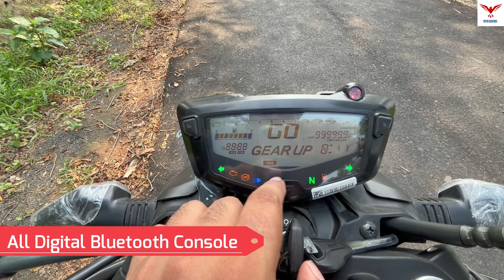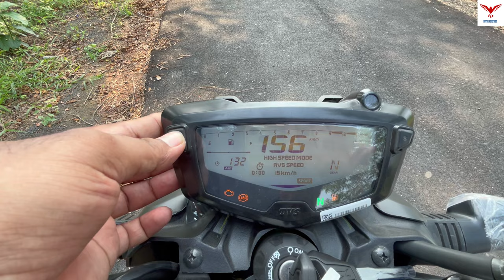2024 TVS Apache RTR 160 4V Dual ABS Ride Review | My Honest Opinion | Pulsar N160 Best??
2024 TVS Apache RTR 160 4V Dual ABS Ride Review  with my Honest Opinion is shown in this video.

Topics Covered in this video:

2024 TVS Apache RTR 160 4V Dual ABS Ride Review

2024 TVS Apache RTR 160 4V Dual ABS Review

tvs apache rtr 160 4v Dual Channel ABS

apache rtr 160 4v modified

apache rtr 160 4v black edition

tvs apache rtr 160 4v bluetooth connection

The TVS Apache RTR 160 4V is powered by 159.7cc BS6 engine which develops a power of 17.39 bhp and a torque of 14.73 Nm With both front and rear disc brakes, TVS Apache RTR 160 4V comes up with anti-locking braking system. This Apache RTR 160 4V bike weighs 147 kg and has a fuel tank capacity of 12 liters.
The motorcycle is available in one special and three standard variants. The updated TVS Apache RTR 160 4V is available in three colours – Racing Red, Metallic Blue, and Knight Black. In this video, we will try to figure out the differences between the versions of the very popular Apache 160 4V with riding modes.
All the variants of Apache 160 4V with price is explained in this video with the riding modes.

Showroom Details:
Rahul TVS Krishnagar